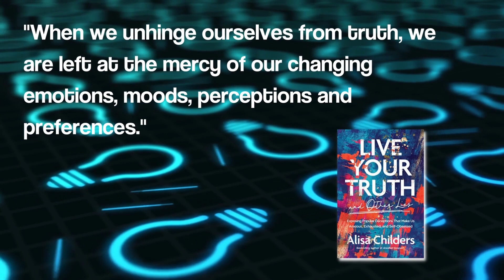Reviewing @alisachilders NEW Book - Live Your Truth and Other Lies